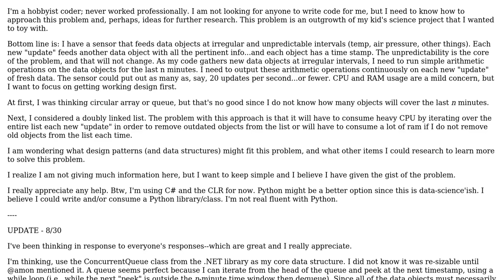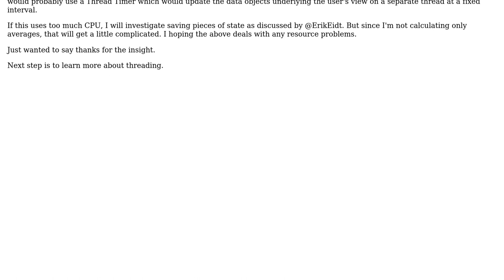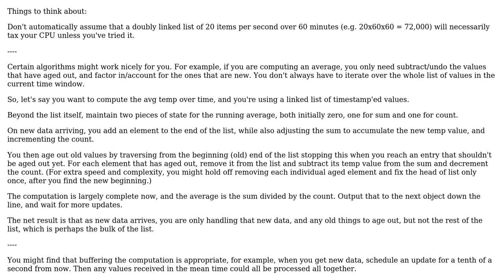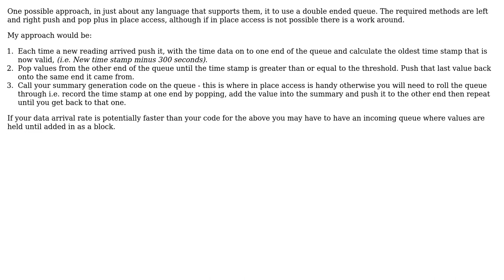What algo/design pattern do i need to keep limited time series data constantly updated?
Software Engineering: What algo/design pattern do i need to keep limited time series data constantly updated?

With thanks & praise to God, and with thanks to the many people who have made this project possible! | Content (except music & images) licensed under CC BY-SA | Music | Images & others | With thanks to user Steve Barnes user LeeRoy user Erik Eidt and the Stack Exchange Network Trademarks are property of their respective owners. You are responsible for your own actions.